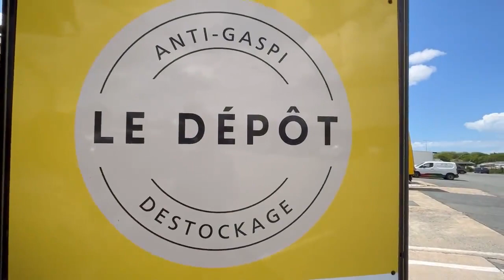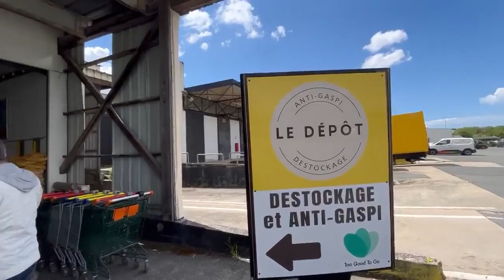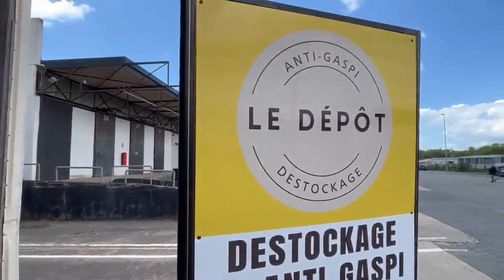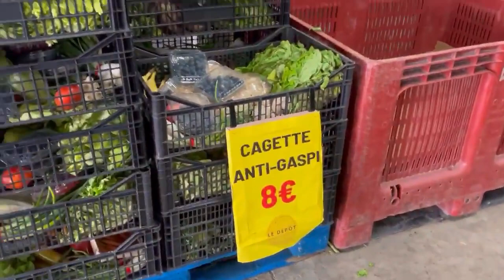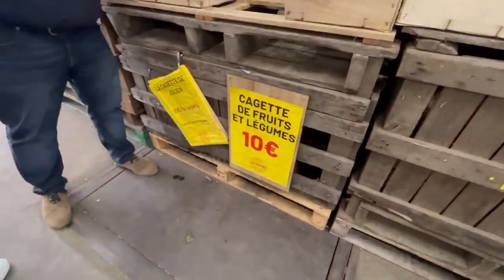PERIGNY: le « DÉPÔT » fait le bonheur de tous - Denis Leroy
PERIGNY: le « DÉPÔT » fait le bonheur de tous..
Fruit et légumes frais, au moins cher et pour tous
DES FILES D’ATTENTE a l’ancien marché de gros
… malgré le succès et l’affluence, tout pourrait s’arrêter fin mai …